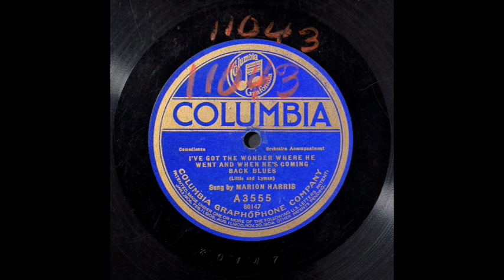I've got the wonder where he went and when he's coming back blues (1922) - Marion Harris